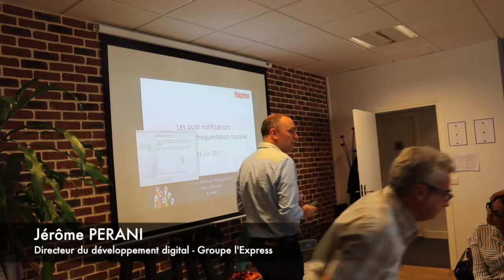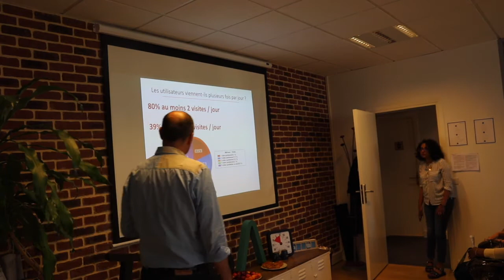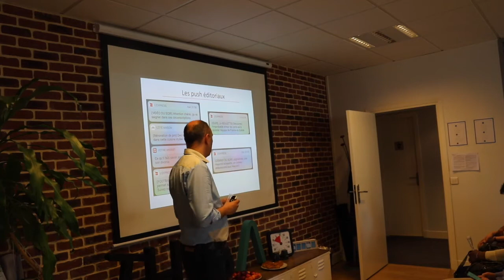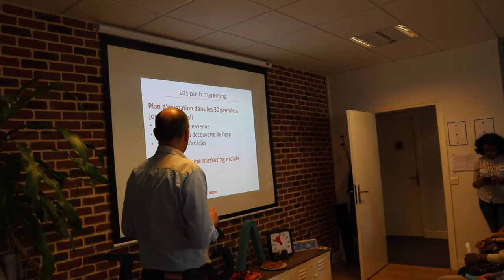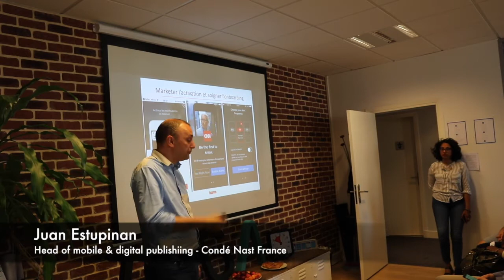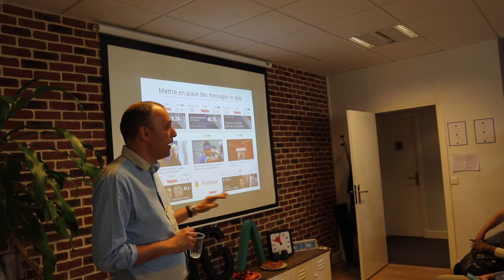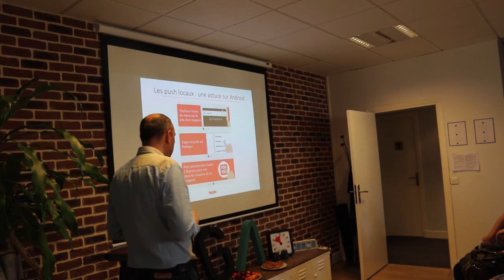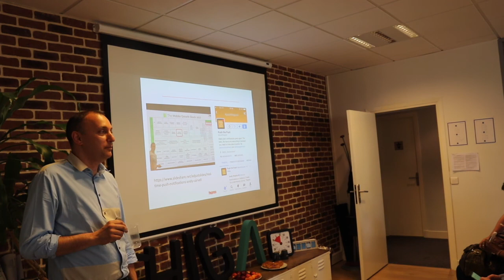Push notifs : arme de fréquentation massive | Jérôme Perani | Mobile Product Management Meetup #5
// Mobile Product Management Meetup #5 //
LES PUSH NOTIFICATIONS : UNE ARME DE FRÉQUENTATION MASSIVE
Speaker: Jérôme Perani - Groupe L'Express
Slideshare: